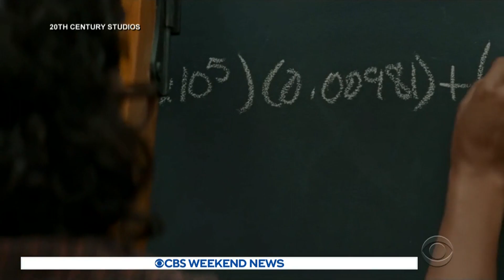NASA's "Perseverance" team led by women and minority scientists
NASA's Perseverance Mars Rover mission was led by a diverse group of scientists, many of them women and minorities. Adriana Diaz has more on their stories.

Watch the latest installment of "On the Road," only on the "CBS Evening News"

Get your news on the go!

The "CBS Evening News" premiered as a half-hour broadcast on September 2, 1963. Check local listings for "CBS Evening News" broadcast times.